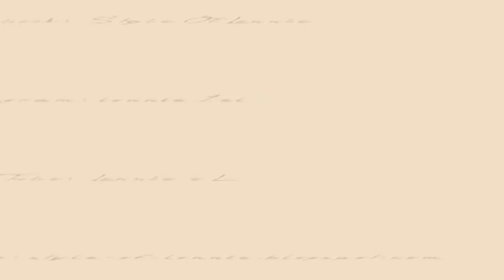Monthly Favourites | Červen 2015.